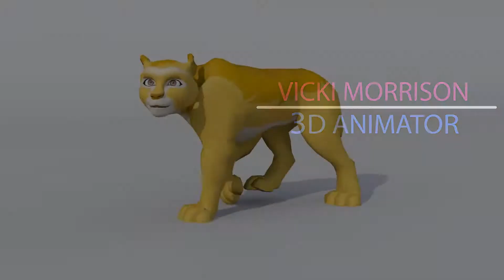Vicki Morrison Animation Showreel 2019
Showcase of my animation for 2019. Animated using 3DS Max and Maya